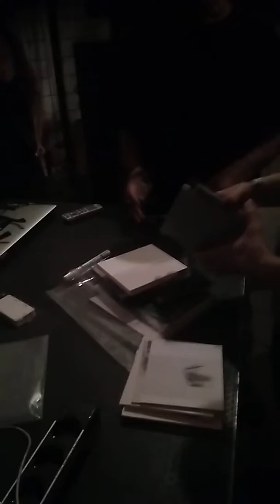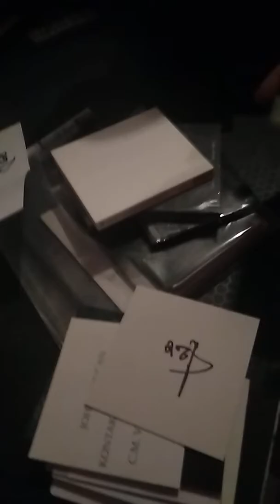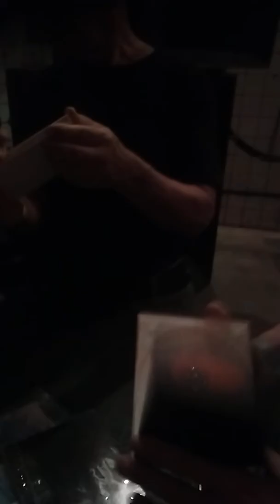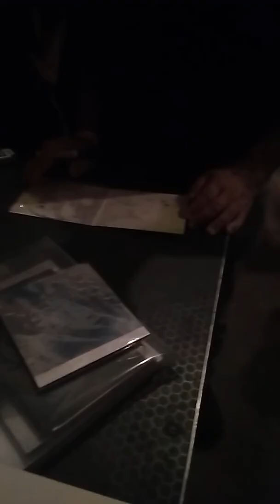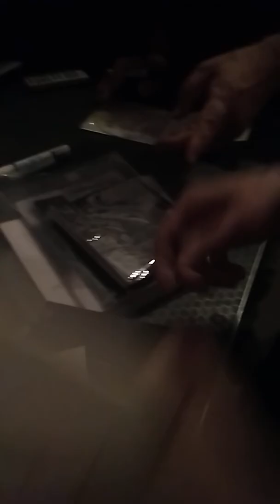John Duncan's autograph session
Moscow,  Pluton club, 12 / 08 / 2018